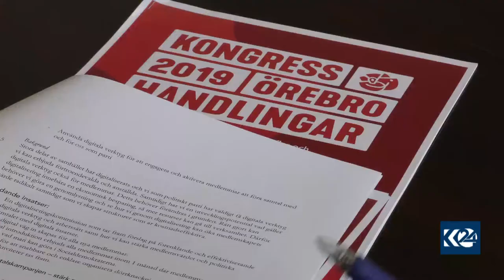سوید.. هاوکاریکردنی خەڵک ناوبانگی بە ژنێکی کورد بەخشیوە